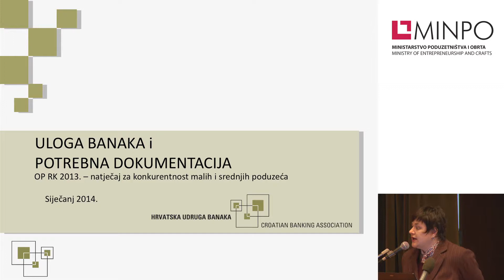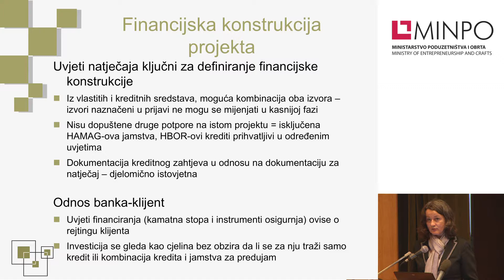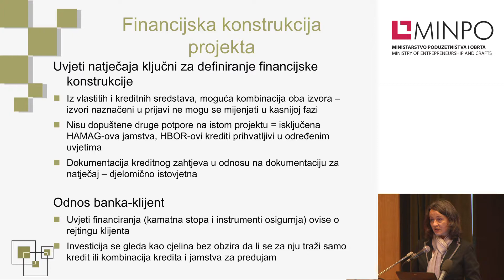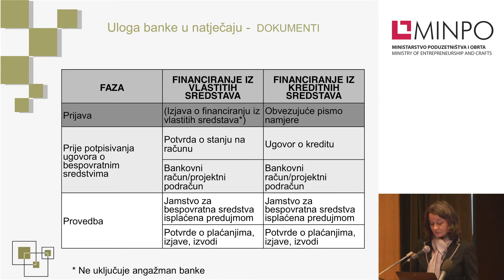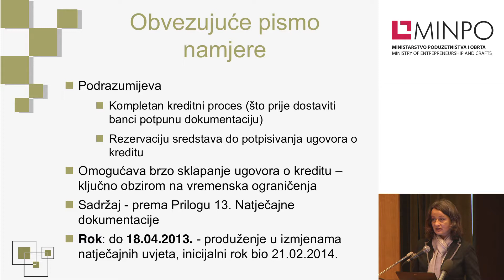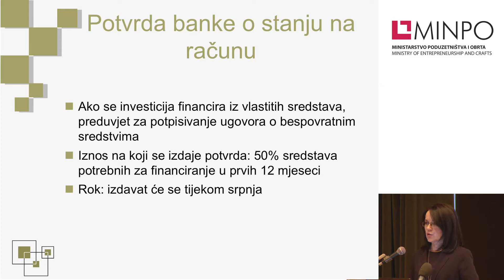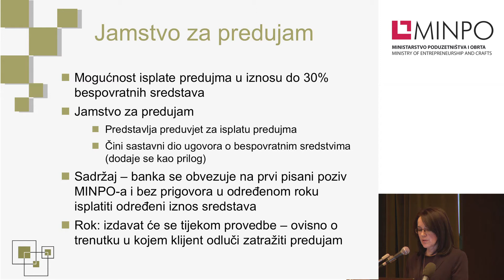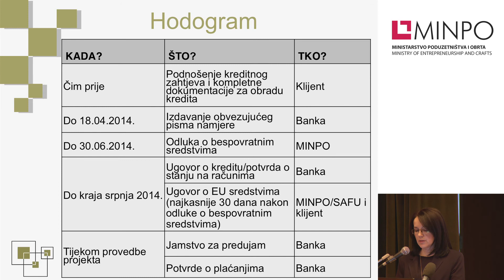Prezentacija HUB-a o mogućnosti kreditiranja poduzetnika za EU fondove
Više informacija o Javnom pozivu na dostavu projektnih prijava „Povećanje gospodarske aktivnosti i konkurentnosti malog i srednjeg poduzetništva", otvorenom do 21. veljače 2014. možete saznati na